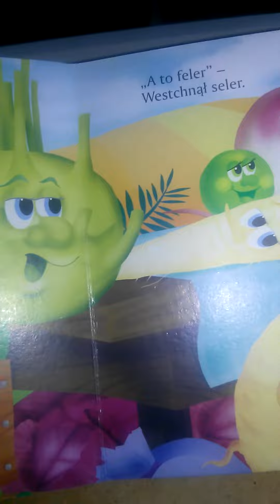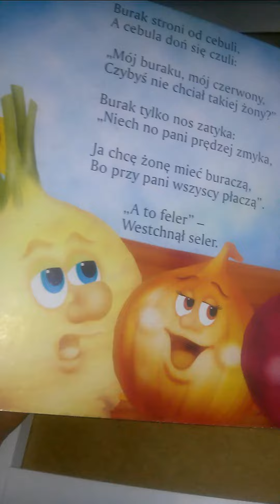Na straganie J.Brzechwa cz.1.